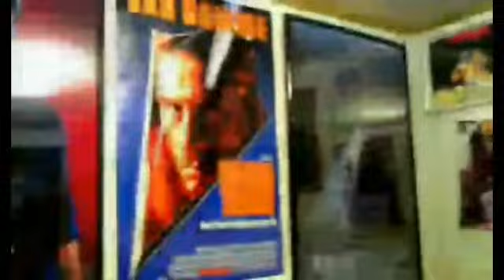Dead Mine (2012) Movie Review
This is a Paid Requested video for Bruh It's St1pe.

Dead Mine is a 2012 English-language Indonesian horror film directed by Steven Sheil and starring Ario Bayu and Joe Taslim.